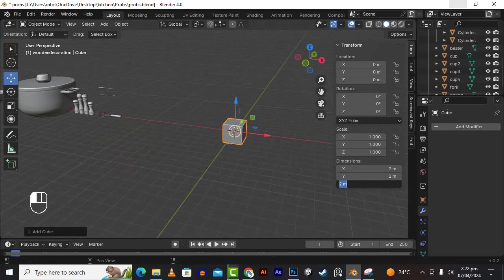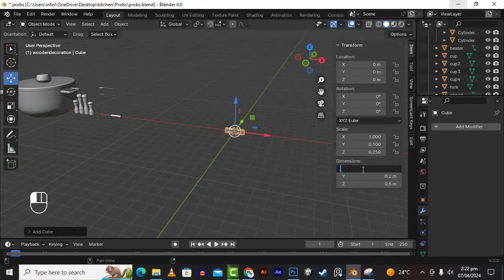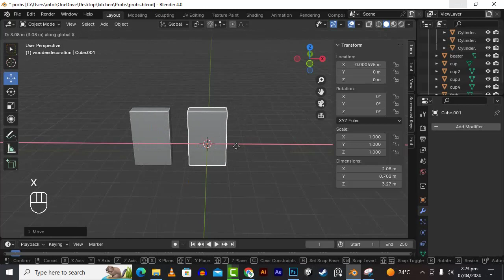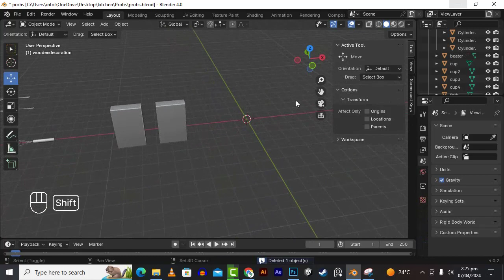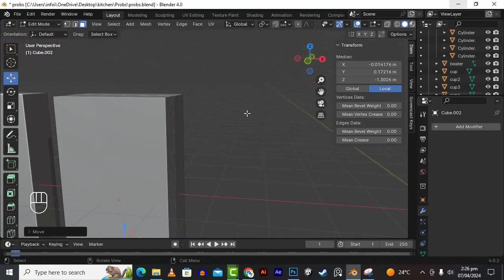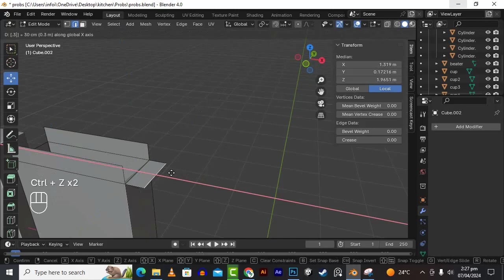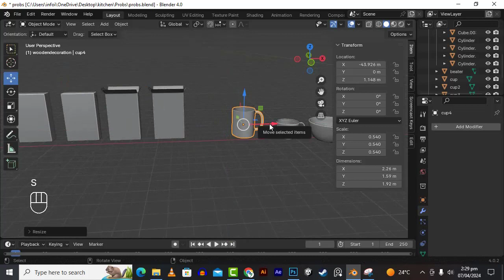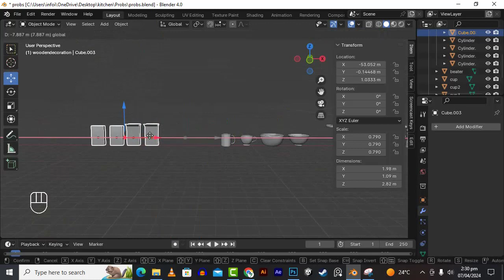Food Boxes In Blender #18 | Blender Complete Course In Urdu / Hindi (Ultimate Environment Art)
DESCRIPTION
SOFTWARES USED – (BLENDER, Substance Painter, Unity 3d):

We will go over the complete pipeline of creating multiple high-quality realistic environments,
starting with modeling all the assets in a blender, texturing in Substance Painter, and finally,
level design and composition in Unity.

After finishing the courses, you would easily be able to create the renders shown in the trailer
and also create high-quality environments of your own.

We will go over every step in this course together, and everything will be completed.
None of the studies have any kind of time-lapse so that you can follow every step easily.

We will start by gathering some reference images to gain some initial ideas and the mood for our scene.
After this, we will move on to Blender and withdraw modeling assets.
We will begin by modeling the main assets in our location. After we are done with them,
we will also create a bunch of different props to detail our site even more;
the entire modeling process will be covered in Blender only.

After modeling all our main assets, we will export them to Substance Painter to start the texturing process.
We will learn to create high-quality and realistic materials and the critical features of Substance Painter,
like Smart Masks, generators, innovative materials, etc.

After this, we will import all our models and textures into Unity and set the scene.
The next step would be to set up our lighting and create a mood and atmosphere for our location.
Next, we will set up a post-processing volume to further enhance the visuals of our location.

This bundle is for everyone who has a basic understanding of Blender, Substance Painter,
and Unity and wants to upgrade their skills.

So, I hope to see you there on the course, thank you.

Our Games:
Who is incern (Waqas Khalid)?